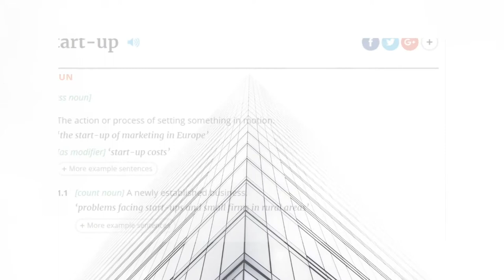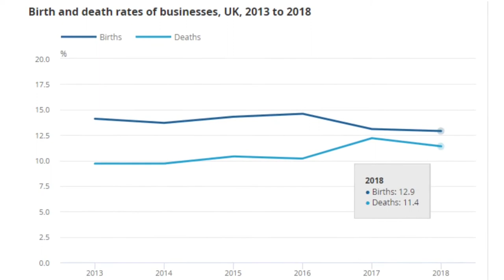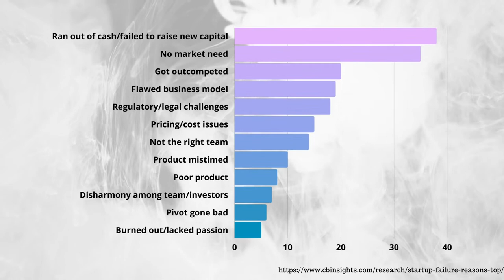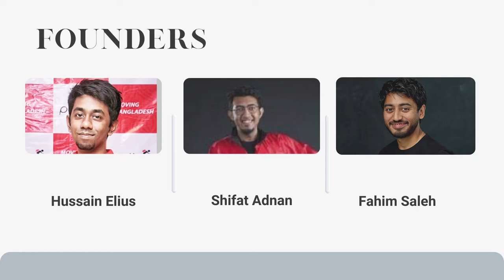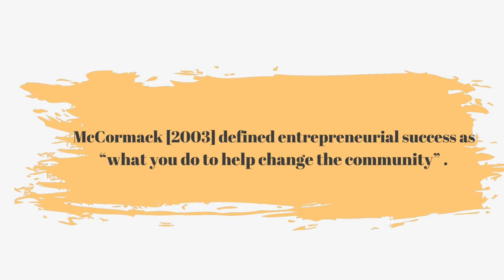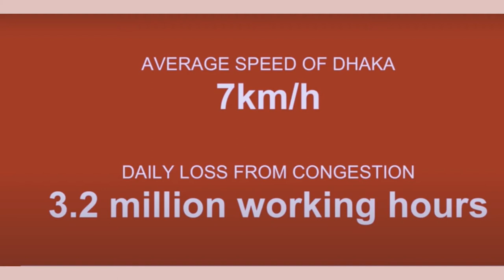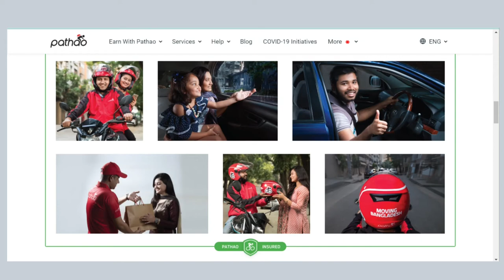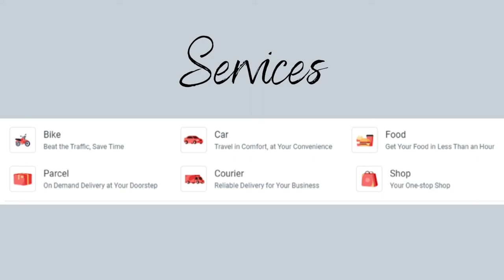BEMM394 Entrepreneurship: New Venture Creation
Digital Report